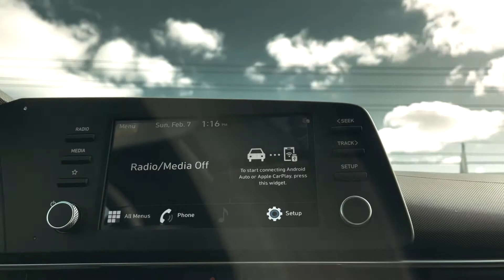2021 Hyundai Elantra Preferred Tech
This vehicle is CERTIFIED PRE-OWNED. The CPO program is carefully designed to add VALUE to the vehicle at NO EXTRA CHARGE!

All our certified vehicles come with:

A 36-multipoint inspection that gives 36-day guarantee on, Safety and operational components, ensured by a safety standards certificate,  Issued by Peel Car Sales’ licensed inspection station, authorized by the ministry of transportation, 7-day exchange policy, if we cannot help you fix the vehicle, A vehicle history Carfax report with Normal title, Full interior & exterior detailing, and buffing, and a synthetic oil change, and GUARANTEED PRICE-MATCH of YOUR favorite TOP 3!

 PEEL WARRANTY PROTECTION is available for purchase at the dealership! It covers the first 2 years, or distance up to 40000 km, renew Peel Warranty if no claims have been made in the first 2 years.

PEEL MAINTENANCE PROTECTION is starting at $2.99 biweekly on select makes and models! This service plan has a limited time 1 free synthetic oil change offer. We accept all methods of payment at 6771 Columbus Road, Mississauga, ON. L5T 2J9. Major Intersection Dixie Road and Derry Road

Peel Car Sales is a reputable and trustworthy used car dealership serving the Greater Toronto, Hamilton, Milton, Ajax, Peterborough, St. Catherine’s, Niagara Falls, and adjoining areas since 2014. We are open by appointment, 7 days a week except for statutory holidays, due to COVID-19, the vehicles are sanitized prior to test drives. White glove service is available on all vehicles, regardless of their LOW PRICES! What is it? Test driving in your own neighborhood. Call or text us direct, AT 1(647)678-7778. If you are interested in having us deliver the ultimate buying experience to you too.

Also, we offer free home deliveries based on your postal code from 2701 Derry Road East, Mississauga, ON, L4T 1A2. Major Intersection Airport Road and Derry Road.

Dealer reserves the right to decline cash purchases (cash, bank draft, certified cheque, credit card payments in excess of $2,000) at its sole and exclusive discretion